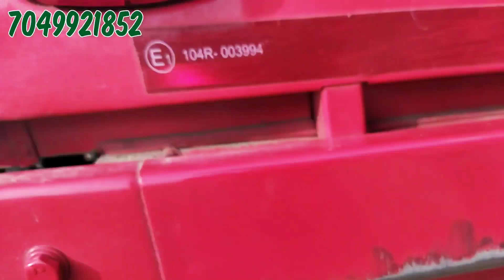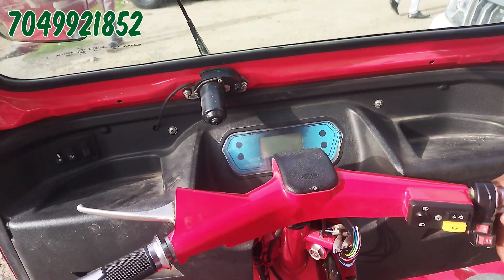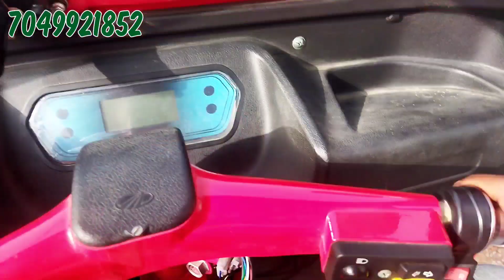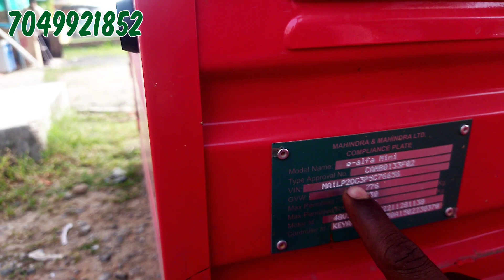Mahindra Electric Alfa Mini Details Review. Electric Alfa mini E Rickshaw ownership review video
Mahindra Electric Alfa Mini Details Review. Electric Alfa mini E Rickshaw, Feature, specification, Price, Milage, performance and all details review video.

Mahindra Alfa e mini Estimate :-

The Mahindra E-Alfa Mini is an electric three-wheeler passenger carrier from the Indian automaker designed for intra-city transportation. The vehicle aims to reduce emissions and lower operating costs while providing an efficient and convenient mode of transport, especially in the last-mile mobility segment.

Mahindra E-Alfa Mini Powertrain

The E-Alfa Mini is powered by a 48W, 120A battery capacity pack and a 1000W Brushless DC Motor that delivers a maximum power output of 1.56 kW. The vehicle has a top speed of 25 km/h and is offered with a direct transmission through a differential for effortless driving. It comes with a one year battery.

Mahindra E-Alfa Mini Aggregates

The E-Alfa Mini has a seating capacity for 1 Driver + 4 Passengers. The vehicle features a sturdy tubular chassis and robust design for longer vehicle life. It also features a full canopy for complete weather protection. It comes with a Telescopic Hydraulic Shock Absorber at the front and leaf spring suspension at the rear end. All wheels are equipped with drum brakes for a safe and comfortable ride.

Mahindra E-Alfa Mini Features

The E-Alfa Mini has a range of features, including a digital instrument cluster, a stylish dashboard, powerful halogen headlamps, and Mechanical Cable Type parking brakes for enhanced safety.

Mahindra E-Alfa Mini ComfortThe vehicle has a comfortable and spacious cabin with a single seat for the driver. The cabin is spacious, and so is the passenger row, with ample legroom and comfortable seats for the passengers as well.

Mahindra E-Alfa Mini Rivals

Key rivals of the Mahindra E-Alfa Mini include the Star Electrika A1, Atul Elite Plus, and Piaggio Ape E-City in the electric three-wheeler segment.